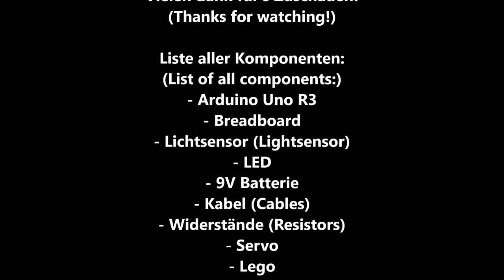Arduino Verkaufsautomat / Vending machine [GER/ENG | FullHD]